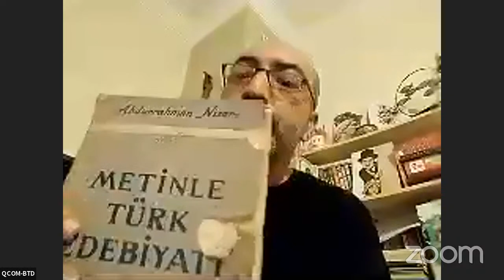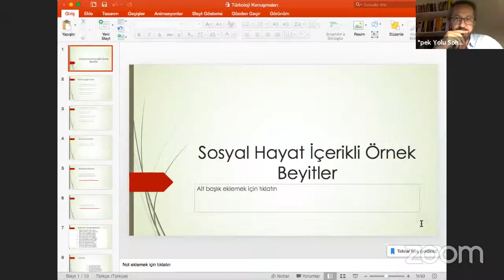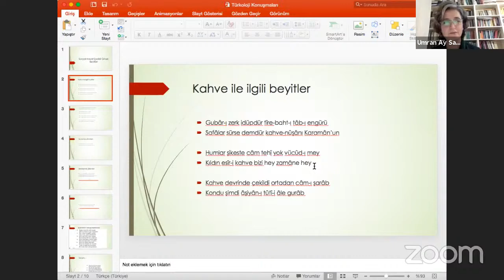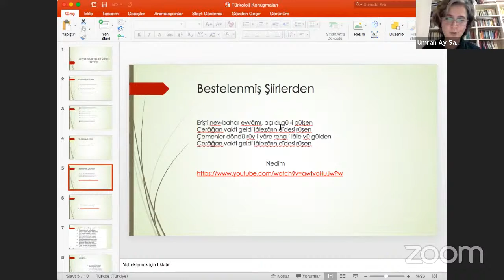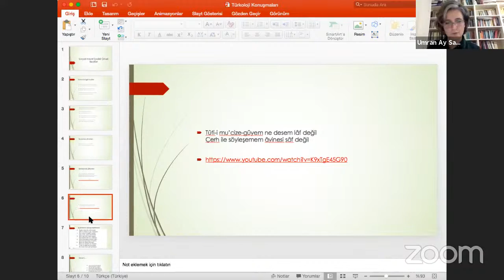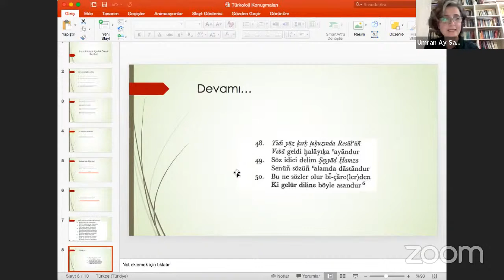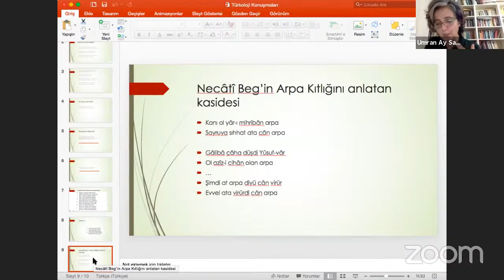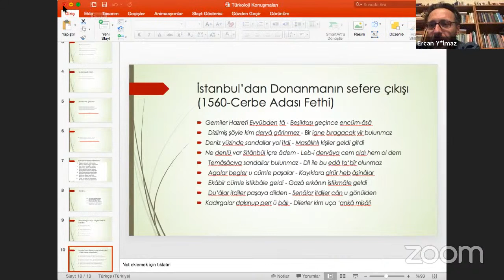Ortaöğretimde Divan Edebiyatı Öğretimi -6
Doç Dr Ümran Ay , Esra Yapıcıoğlu, Oğuz Şenses, Yavuz Üzel, Türkan Alvan, Ercan Yılmaz Hüseyin Tunca ...